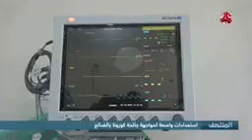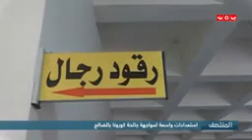اخبار عاجل موجز الاخبار 15اصبه في الضالع وعدن بسبب كورانا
5 اشياء غريبة,
5 اشياء غريبه,
10 اشياء غريبه صورتها الكاميرا,
10 اشياء غريبه في الصين,
مسلسل 109 اشياء غريبه ح2,
10 اشياء غريبه ومخيفه,
10 اشياء غريبه,
اشياء غريبة وعجيبة,
اشياء غريبة في البحر,
اشياء غريبة جدا,
اشياء غريبه من النت,
اشياء غريبه حدثت,
اشياء غريبة صارت في البيت,
اشياء غريبه على جوجل,
اشياء غريبة في العالم,
اشياء غريبة اخبار اليوم,
اخبار السودان,
اخبار مصر,
اخبار ایران,
اخبار كورونا,
اخبار العراق,
اخبارو,
اخبار apex legends,
اخبار rt,
اخبار aew,
اخبار ana,
اخبار a3 اليوم,
اخبار amd,
اخبار atv,
اخبار ark,
a اخبار اليوم,
اخبار bbc,
اخبار bts,
اخبار bbc العربية مباشر,
اخبار bac 2020,
اخبار bts 2020,
اخبار bts الجديده 2020,
اخبار bbc فارسی,
اخبار bbc فارسی امروز,
b اخبار اليوم,
اخبار l b c,
اخبار cbc,
اخبار cnn مباشر,
اخبار cnn العربية مباشر,
اخبار cbc extra اليوم,
اخبار cnn مترجمه,
اخبار cnn بالعربية,
اخبار cnn,
اخبار cbc اليوم,
c اخبار السودان اليوم,
اخبار dmc,
اخبار dmc اليوم,
اخبار dz,
اخبار dw العربية,
اخبار dw بالعربية,
اخبار dz منوعات,
نشرة اخبار dmc,
نشرة اخبار dmc اليوم,
اخبار exo,
اخبار exo 2020,
اخبار et بالعربي,
اخبار exo الجديدة,
اخبار et بالعربي اليوم,
اخر اخبار exo 2020,
اخر اخبار et بالعربي,
اخر اخبار exo,
أخبار fortnite,
اخبار fifa 21,
اخبار france 24 مباشر,
اخبار fatf,
اخبار france 24 اليوم,
اخبار fm,
اخبار العطاف facebook,
farazaban اخبار,
f a اخبارالعالم,
اخبار gta,
اخبار gta 6,
اخبار gta v,
اخبار game of thrones,
اخبار gta 5,
اخبار god of war 5,
اخبار god of war,
اخبار got7,
اخبار hunter x hunter,
اخر اخبار htc,
hibapress اخبار هسبريس,
hihi2 اخبار سوق الانتقالات,
اخبار مانجا hunter,
hanau اخبار,
اخبار عن hunter x hunter,
h5n6 اخبار,
اختبار iq,
اختبار ielts,
اختبار itep,
اختبار icdl,
اختبار ip,
اختبار ibt,
اختبار iq للذكاء,
اختبار iq بالعربي,
اخبار jordan,
اخبار jordan now,
اخبار justin bieber,
اخبار الاردن jordan news,
اخبار kpop,
اخبار kimetsu no yaiba,
اخر اخبار korona,
kech 24 اخبار مراكش,
khalafzone اغرب اخبار الاسبوع,
اخبار واسرار khaled 50,
مرح kg اخبار البيبي,
اخبار اليوم korona,
اخبار lbc,
اخبار live,
اخبار la casa de papel,
اخبار lbc اليوم,
اخبار lbc امس,
اخبار lbc مباشر,
أخبار lbc عاجل,
مقدمة نشرة اخبار lbci,
l اخبار اليوم,
اخبار mtv,
اخبار mbc,
اخبار medi 1 tv اليوم,
اخبار mma,
اخبار mtv lebanon,
اخبار otv,
اخبار mtv live,
اخبار mbc اليوم,
2 m اخبار,
اخبار العالم m,
اخبار اليوم 2m,
اخبار 2 m,
اخبار ومنوعات m,
اخبار ٢ m,
اخبار المسائية 2m,
اخبار اليوم ٢ m,
اخبار nbn,
اخبار nba,
اخبار nbn مباشر,
اخبار new tv اليوم,
اخبار nbn اليوم,
اخبار nmc,
اخبار nb,
اخبار nrt,
اخبار otv اليوم,
اخبار ps5,
اخبار ps4,
اخبار pc,
اخبار pes 2021,
اخبار pes 2020 mobile,
اخبار pubg mobile,
اخبار playstation 5,
اخبار prison break 6,
اخبار rt مباشر,
اخبار rt العربية,
اخبار rudaw الان,
اخبار rtl,
اخبار ronaldinho,
نشرة اخبار rt,
موسيقى اخبار rt,
اخبار solo leveling,
اخبار snl بالعربي,
اخبار sky news,
اخبار snl,
اخبار sky news arabia,
اخبار spacex,
نشرة اخبار snl,
اخر اخبار swagg man,
اخبار the walking dead,
اخبار trt العربية,
اخبار tv,
اخبار txt,
اخبار trt,
اخبار tv a3 اليوم,
اخبار trending,
اخبار tr,
اخبار ufc,
اخبار usa,
اخبار ufc 249,
اخبار uk,
اخر اخبار ufc,
اخبار ال ufc,
اخر اخبار ال ufc,
اخبار voa,
اخبار voa فارسي,
اخبار voa فارسی امروز,
اخبار voa persian,
اخبار vinland saga,
اخبار valorant,
اخبار باتل فيلد v,
v اخبار اليوم,
اخبار warzone,
اخبار wwe,
اخبار wwe الجديدة,
اخبار wwe 2020,
اخبار wwe الان,
اخر اخبار wwe,
اخر اخبار wwe راو,
اخر اخبار wwe 2020,
اخبار xbox,
اخبار xbox 360,
xxtenations اخبار,
اخبار youtube,
اخبار تحديث y9 2019,
اخر اخبار zizou vlogs,
اخبار اليوم 01 ابريل,
اخبار 09 ابريل 2020,
اخبار 02 ماي 2020,
اخبار اليوم 07 ابريل 2020,
اخبار اليوم 02 أبريل 2020,
اخبار اليوم 04 ماي 2020,
اخبار اليوم 01 أبريل 2020,
اخبار 12 مارس 2020,
اخبار 15 رمضان,
اخبار 13 2020,
اخبار 18 مارس 2020,
اخبار 15 رمضان 2020,
اخبار 14 2020,
اخبار 13 مارس,
اخبار 17 مارس 2020,
اخبار mbc1,
الوطنية 1 اخبار,
ميدي 1 اخبار اليوم,
اخبار الوطنية التونسية 1 اليوم,
اخبار اليوم ميدي 1 مباشر,
اخبار ميدي 1 مباشر,
اخبار اليوم 1 ابريل 2020,
اخبار 2m اليوم 1 ابريل,
اخبار 2m,
اخبار 24,
اخبار 2m اليوم الظهيرة كاملة,
اخبار 2m اليوم,
اخبار 2020,
اخبار 2m اليوم المسائية 2020,
اخبار 2m اليوم صلاح الدين الغماري,
اخبار 2m كورونا,
bully 2 اخبار,
the division 2 اخبار,
اخبار التربية والتعليم 2,
اخبار ردد ردمشن 2,
اخبار الساعه 2,
اخبار اليوم 2 ابريل,
اخبار الدار 2,
اخبار اليوم 2,
اخبار 3 ثانوى,
اخبار 3ث,
اخبار 3 اعدادي,
اخبار 3ث 2020,
اخبار 30 مارس,
اخبار 30,
اخبار 31 2020,
اخبار 30 ثلاثه,
اخبار اليوم 3,
اخبار اليوم 3 ابريل,
اخبار 24 3,
اخبار 27/3,
اخبار اليوم 5 3 2020,
اخبار اليوم 3 مارس,
اخبار اليوم 3 ابريل 2020,
اخبار 3 ماي,
اخبار 4/3/2020,
اخبار 44,
اخبار 4 ابريل,
اخبار 4/1/2020,
اخبار 44 2020,
اخبار 45 2020,
اخبار 4/2/2020,
اخبار 4 ماي,
20/4 اخبار الشرقيه,